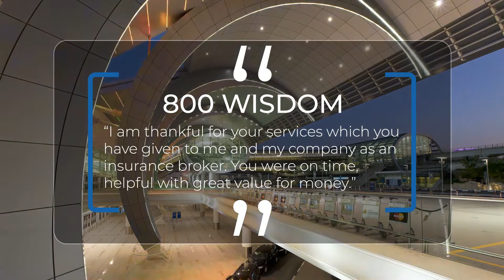Petra Client Testimonials | Petra Insurance Brokers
More testimonials from our clients. Thank you for giving us your trust as we continue to off our clients in the UAE insurance solutions that help them grow and protect their legacies.•

Visit our company’s social media handles to get a better understanding of our company.